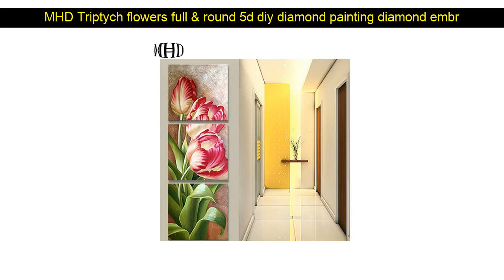MHD Triptych flowers full & round 5d diy diamond painting diamond embroidery 3d diamond cross stitc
to Buy
MHD Triptych flowers full & round 5d diy diamond painting diamond embroidery 3d diamond cross stitch mosaic sewing 1 set of 3